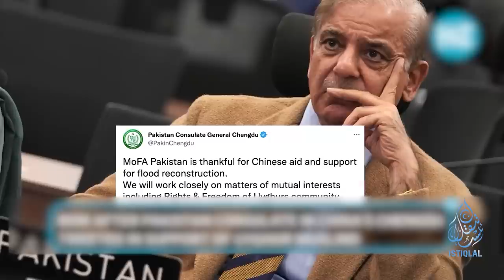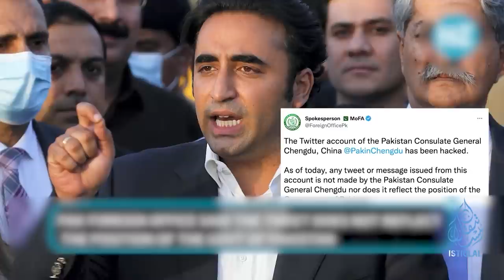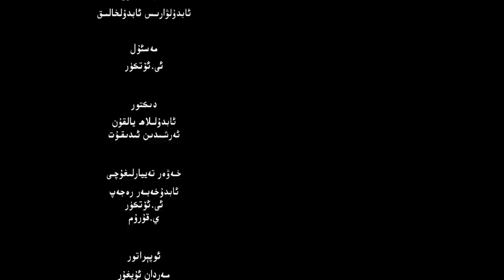ئىستىقلال كۈندىلىك خەۋەرلىرى |2023.1.17| بىر ئايدا 60 مىڭ خىتاي ئۆلدى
ISTIQLAL KÜNDILIK XEWERLIRI |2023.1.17| BIR AYDA 60 MING XITAY ÖLDI